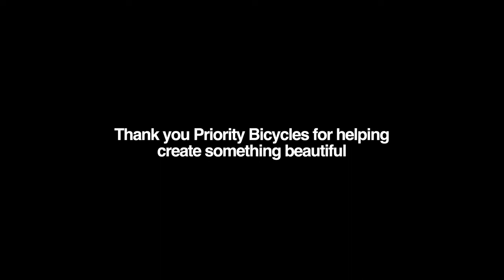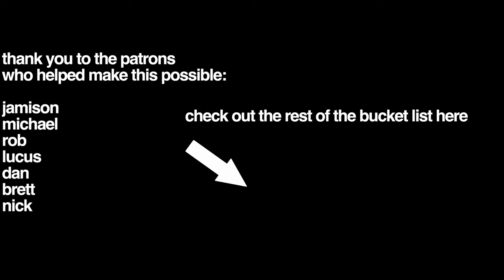ASMR Dream Commuter Bike Build